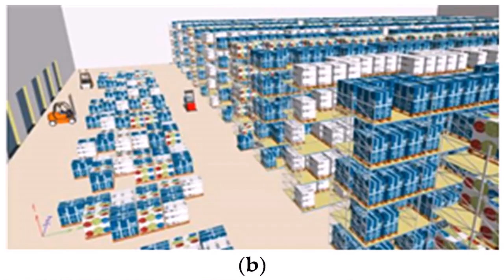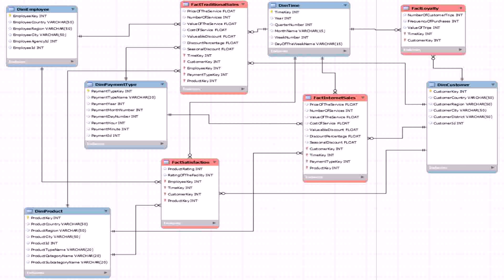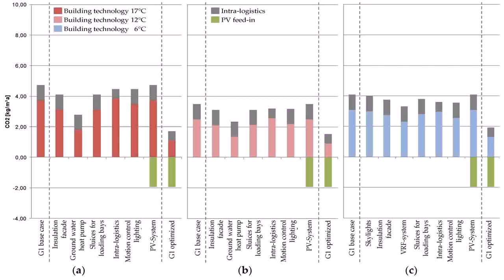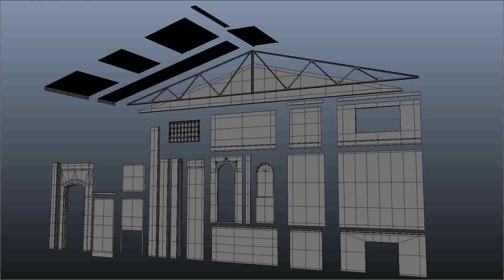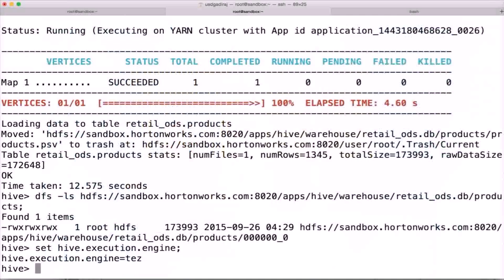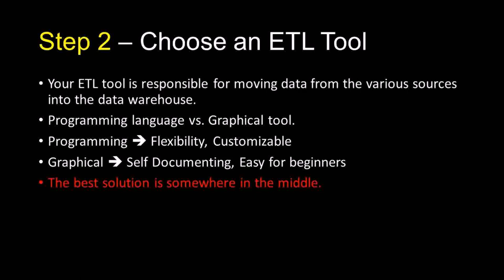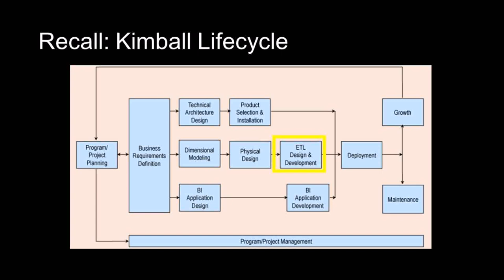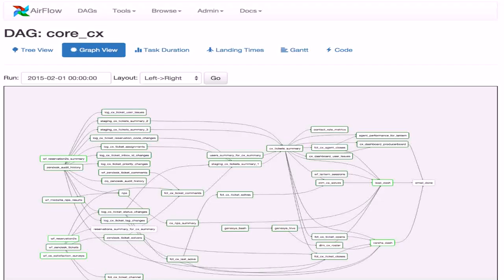Warehouse Design Theory - Gif Maker DaddyGif.com (see description)